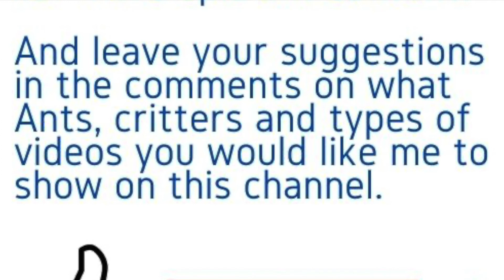Myrmecia Simillima | Macro Shots!!!!